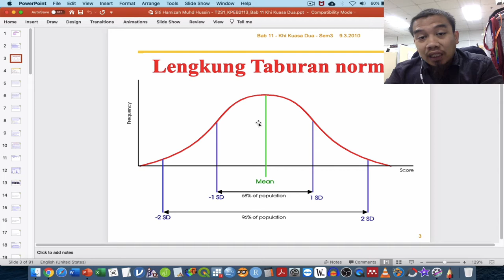2 Definisi Ujian Chi Kuasa Dua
-Admin Kajidataonline-